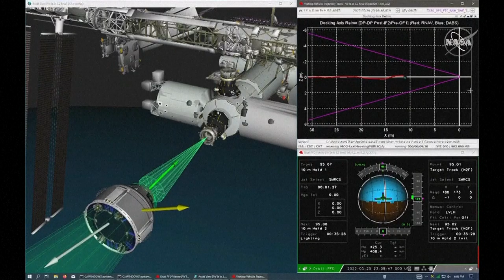Cápsula Starliner de Boeing se acopló con éxito a la Estación Espacial Internacional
La empresa norteamericana pretende ofrecer los servicios de “taxi espacial” y transportar astronautas desde la tierra hasta la Estación Espacial Internacional